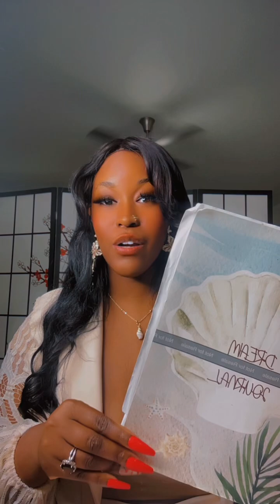New Moon in Virgo| All Earth Signs 🌎♍️♉️♑️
Dream Journal by: Lady Arielle 💭🛌💤